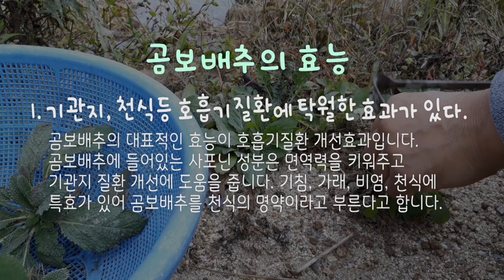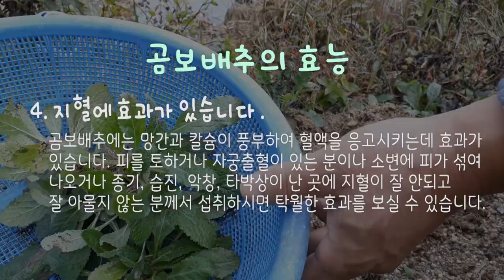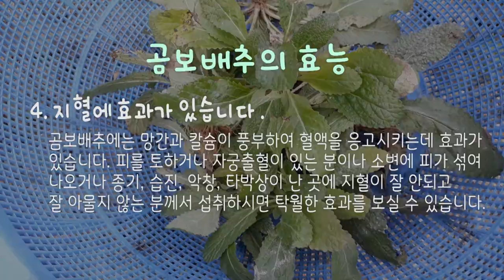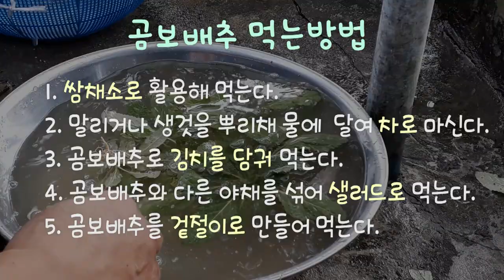기관지염에좋은약초 곰보배추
안녕하세요~~ 자연과인간의 산돌입니다.
가을이 깊어가고 있습니다.
환절기가 되면 기관지천식 환자들은 더 힘들어지죠..?
기관지 천식에 아주 특효약이 있습니다..

이것이 궁금하시면 이 영상 끝까지 봐주세요~

이것이 곰보배추입니다..
잎의 표면이 곰보처럼 우툴두툴하게 생겻다고 해서 곰보배추라고 부르는데..배추의 일종은 아닙니다.
겨울에도 살아있다고 해서 ‘동생초‘ 또 겨울철 눈 속에서도 볼 수 있다고 해서 설견초라고도 합니다.
추운 겨울을 지낼수록 약성이 더 강해진다고 하여 겨울철의 인삼이라고도 하고 효능이 워낙 좋아 만병초 라고도 합니다.

(곰보배추 체험사례)
집사람 친구가 기관지가 약해서 고생을 많이 했는데요
집사람이 이 곰보배추를 캐주면서 끓여서 차로 마셔보라고 권했습니다.. 큰 솥에 끓여놓고 며칠을 아침, 저녁으로 마셨답니다. 그랬더니 호흡이 많이 좋아지고 기침이 안 나온다고 좋아하더라고요

그 후에 그 친구가 TV에서 신안의 한 섬의 노래하는 어린이가 날이 추워지면 기침 때문에 힘들어한다는 걸 보고 방송국에 전화를 해서 주소를 물어봤답니다.  그리고 저희와 같이 강가로 가서 곰보배추를 한 상자 캐서 보내주었습니다.

한 달인가 뒤에 그 친구에게 아이의 부모님께서 전화를 하셨데요 고맙다는 인사를 하시면서 곰보배추 보내준 거 끓여서 먹여보니 아이가 기침도 안하고 효과가 좋다고 그래서 주위에서 구할려고 한약방까지 가봤는데 구하질 못했다고 곰보배추 한 상자만 더 보내주실 수 없냐고 하시면서 멸치 2상자를 보내왔답니다.. 네~ 그래서 저희도 멸치 한 상자 받아먹고 또 곰보배추 한 상자 캐서 보내주었죠.. 이 친구는 자기가 직접 경험했기 때문에 곰보배추 전도사가 됐습니다.

이렇게 효과가 좋은 곰보배추 효능과 먹는 법을 알아보겠습니다.

곰보배추의 효능
1. 기관지, 천식등 호흡기질환에 탁월한 효과가 있다.
곰보배추의 대표적인 효능이 호흡기질환 개선효과입니다.
곰보배추에 들어있는 사포닌 성분은 면역력을 키워주고 기관지 질환 개선에 도움을 줍니다. 기침, 가래, 비염, 천식에 특효가 있어 곰보배추를 천식의 명약이라고 부른다고 합니다.

2. 아토피, 피부질환 개선
곰보배추의 플라보노이드 성분은 살균작용과 항염작용을 하는데 피부에 염증이 생긴 경우 이 염증을 가라앉혀 주고, 아토피 개선에도 탁월한 효과가 있습니다. 곰보배추의 이런 효과 때문에 아토피 화장품의 원료로도 사용된다고 하네요

3. 여성질환 완화
곰보배추는 생리통, 수족냉증, 자궁염의 증상을 완화하는 효능이 있어 여성분들에게 특히 좋습니다.

4. 지혈효과
곰보배추에는 망간과 칼슘이 풍부하여 혈액을 응고시키는데 효과가 잇습니다.
피를 토하거나 자궁출혈이 있는 분이나 소변에 피가 섞여 나오거나 종기, 습진, 악창, 타박상이 난 곳에 지혈이 잘 안되고 잘 아물지 않는 분께서 섭취하시면 탁월한 효과를 보실 수 있습니다.

5. 혈관건강에 도움
곰보배추는 피 속의 노폐물 제거와 독소제거를 통해 피를 맑게 해주고 어혈을 풀어줘 혈액순환을 돕고 혈관건강을 좋게 합니다.
따라서 고혈압과 당뇨증에도 좋은 영향을 준다고 합니다.

6. 뼈건강, 골다공 개선효과
곰보배추 추출물이 뼈골밀도를 높여 골다공증 치료에 매우 좋은 효과를 보인다는 국내연구 결과가 있습니다.
기존의 골다공증 치료제보다 부작용의 위험이 훨씬 낫다는 합니다.

7. 가스제거 효과
평소에 몸이 잘 붓고 속에 가스가 잘 차는 분들이 곰보배추를 섭취하면 더부룩하고 답답하고 소화가 안된 것이 내려가고 가스를 제거해 준다고 합니다.

이상과 같이 곰보배추의 효능을 알아 봤는데요

곰보배추는 어떻게 섭취하는 것이 좋을까요?
1, 쌈채소로 활용해 먹는다.
2. 말리거나 생것을 뿌리채 물에 ᅟᅡᆯ달여 먹는다.
3. 곰보배추로 김치를 담궈 먹는다.
4. 곰보배추와 다른 야채를 섞어 샐러드로 먹는다.
5. 곰보배추를 겉절이로 만들어 먹는다.

곰보배추는 독이 없고 부작용이 없어 야채처럼 가볍게 드셔도 될 것 같습니다. 그런데 맛이 좀 써서 쓴 것 싫어하시는 분은 생으로 먹는 것은 피하시는 게 좋을 듯합니다.
곰보배추는 1년 내내 보입니다.
곰보배추는 겨울을 겪고난 직후 봄철에 가장 효능이 좋습니다.
그런데 지금은 겨울을 나기위한 준비를 해서인지 싱싱한게 좋아보입니다. 우리 몸에 유익한 곰보배추 많이 드시고 건강하세요~~
감사합니다..